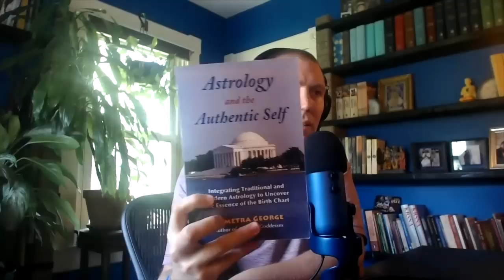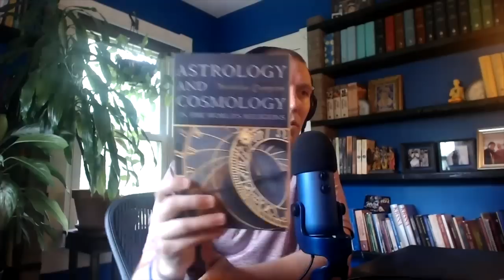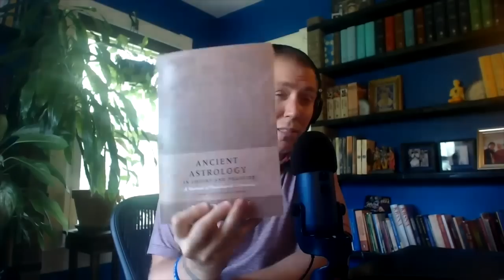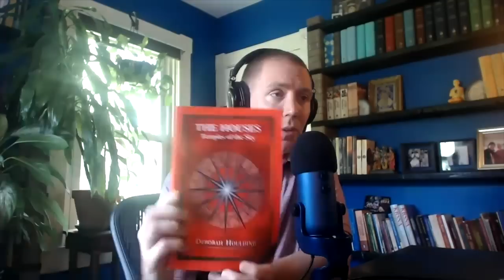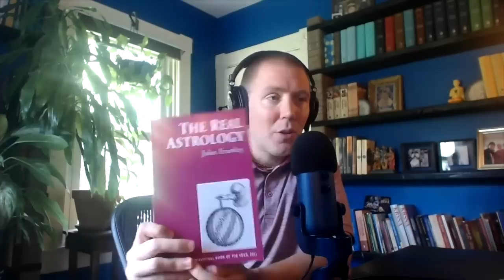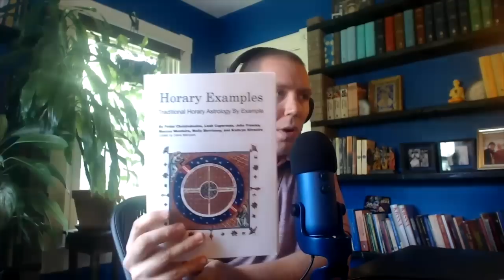Recommended Astrology Textbooks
Today, I’m covering a variety of astrology textbooks that have made a big impact on me, which you might enjoy.

Books mentioned:

Astrology for Yourself by Demetra George
Horoscope Symbols by Robert Hand
Astrology and the Authentic Self by Demetra George
Planets and Possibilities by Susan Miller
A History of Horoscopic Astrology by James Holden
A History of Western Astrology Vols I & II by Nicholas Campion
Astrology and Cosmology in the World’s Religions by Nicolas Campion
Cosmos and Psyche by Richard Tarnas
The Archetypal Cosmos by Keiron LeGrice
The Archetypal Universe by Renn Butler
The Astrological Neptune by Liz Greene
Everything by Liz Greene
Everything by the CPA
Steven Forrest
Jeffrey Wolf Green
Mark Jones
Hellenistic Astrology by Chris Brennan
Ancient Astrology in Theory and Practice by Demetra George
On the Heavenly Spheres by Helena Avelar and Luis Ribeiro
Introduction to Traditional Astrology: Abu Ma’shar & al Qabisi Translated & Edited by Benjamin Dykes
Mathesis: Julius Firmicus Maternus Translated & Edited by James Holden
The Houses by Deborah Houlding
The Real Astrology by John Frawley
Christian Astrology by William Lilly
The Horary Textbook Revised by John Frawley
Horary Examples by John Frawley
The Daimon in Hellenistic Astrology by Dorian Geisler Greenbaum (search for free PDF)
Universe and Inner Self in Early Indian and Early Greek Thought by Richard Seaford
The Shape of Ancient Thought by Thomas McEvilley
The Heavenly Writing by Francesca Rochberg
The Moment of Astrology by Geoffrey Cornelius